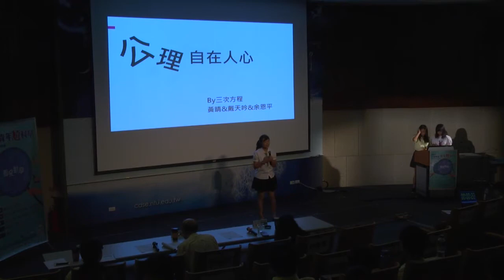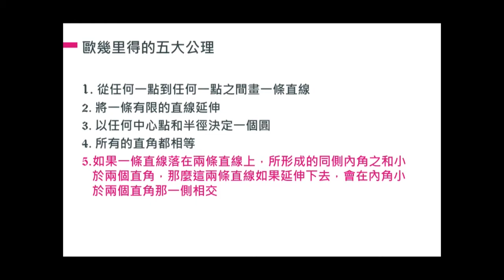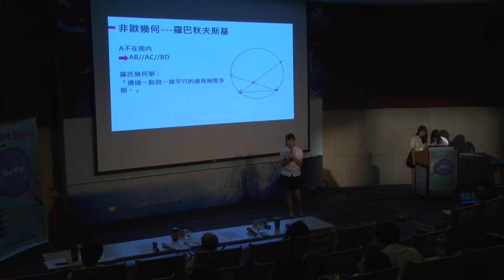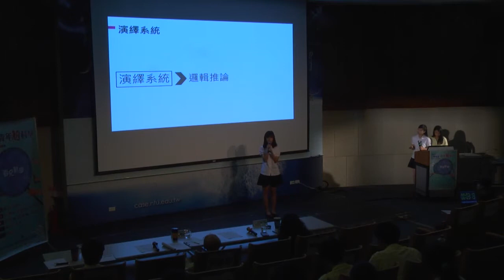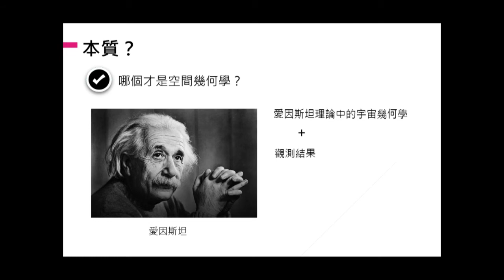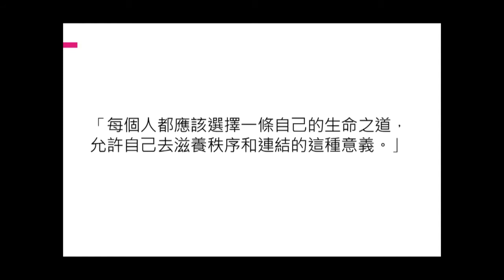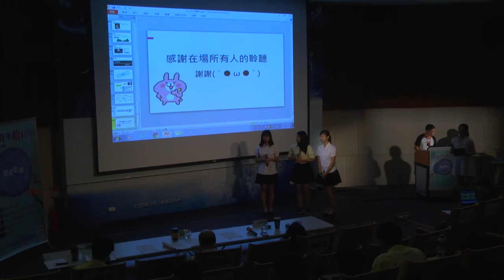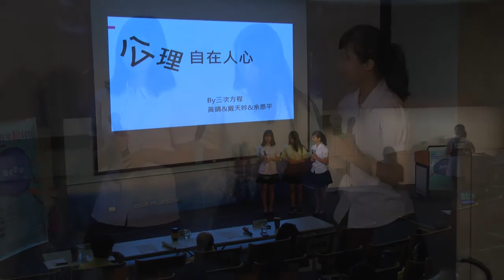2017台積電盃-青年尬科學 北區初賽 / 06-三次方程